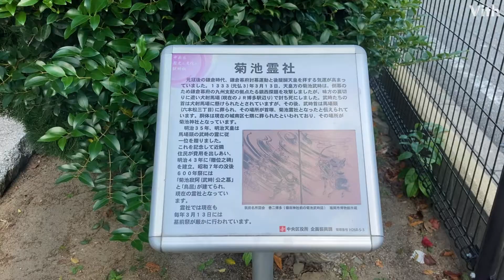博多合戦で討ち死にした武将・菊池武時の首塚【菊池霊社】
菊池児童広場内にあります。
鎌倉時代の肥後（熊本）の武将・菊池武時の首塚とされています。

【菊池霊社 (きくちれいしゃ)】
住　　所：福岡県福岡市中央区六本松3丁目12-7